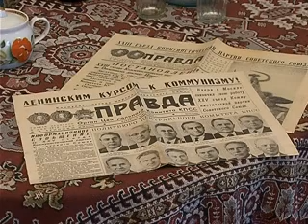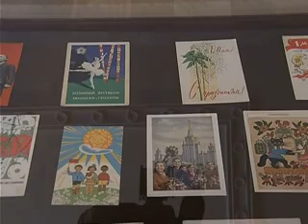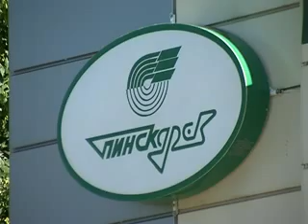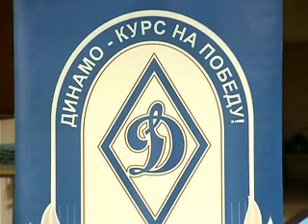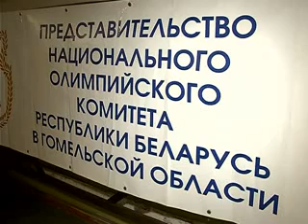22 06 2012 Новости региона 1919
Вечерняя информационная программа телерадиокомпании "Гомель"